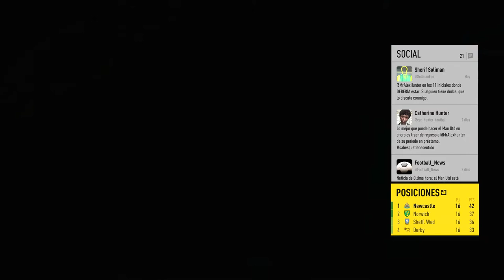ALEX HUNTER EL CAMINO (capitulo 11)